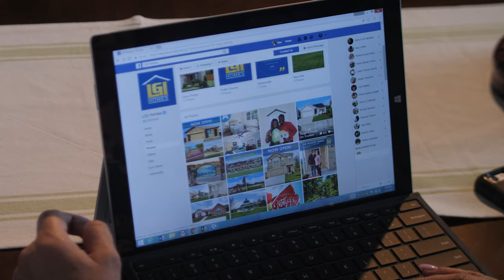LGI Homes Reviews - Tele & Janet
Tele & Janet found out about us on Facebook and are now proud homeowners! They couldn't believe how quick and easy our process was and are truly enjoying having their own home. Take a listen to what they had to say!